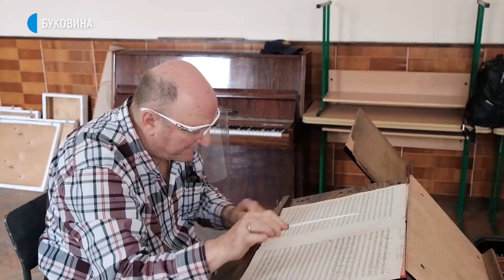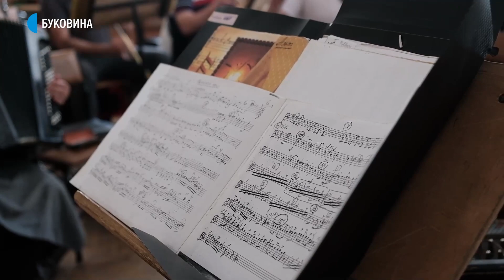Єврейському оркестру Фельдмана — 20 років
Оркестр Фельдмана — єврейський, але грають вони і польську і українську музику, і гуцульські й балканські мотиви. 20 років тому оркестр починав свою роботу і виступає досі. Зараз гурт готується до ювілейного концерту. На одній з репетицій напередодні виступу були журналісти Суспільного